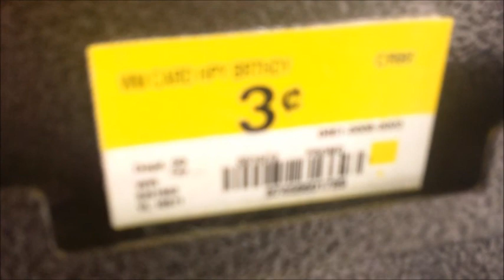DALLAS VLOG Part 2 (Human Hydrolics Robot)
Rons channel (no vids yet)